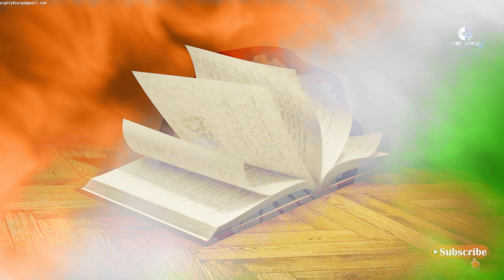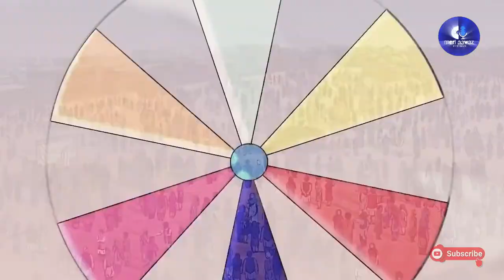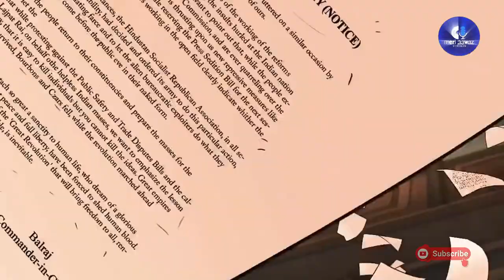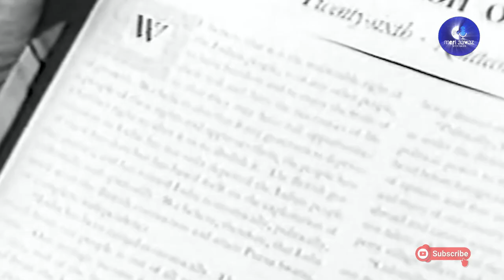AZADI KI KAHANI (आज़ादी की कहानी ) Narrated by POSHAN | A Tribute To India’s Great Freedom Fighters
15 Aᴜɢ 2022  “A ᴍᴏᴍᴇɴᴛ ᴄᴏᴍᴇs, ᴡʜɪᴄʜ ᴄᴏᴍᴇs ʙᴜᴛ ʀᴀʀᴇʟʏ ɪɴ ʜɪsᴛᴏʀʏ, ᴡʜᴇɴ ᴡᴇ sᴛᴇᴘ ᴏᴜᴛ ꜰʀᴏᴍ ᴛʜᴇ ᴏʟᴅ ᴛᴏ ɴᴇᴡ, ᴡʜᴇɴ ᴀɴ ᴀɢᴇ ᴇɴᴅs, ᴀɴᴅ ᴡʜᴇɴ ᴛʜᴇ sᴏᴜʟ ᴏꜰ ᴀ ɴᴀᴛɪᴏɴ, ʟᴏɴɢ sᴜᴘᴘʀᴇssᴇᴅ, ꜰɪɴᴅs ᴜᴛᴛᴇʀᴀɴᴄᴇ…”. Iɴᴅɪᴀ’s sᴛɪꜰʟᴇᴅ sᴏᴜʟ ꜰᴏᴜɴᴅ ɪᴛs ᴠᴏɪᴄᴇ ᴡʜᴇɴ ᴀ ʙʀᴀᴠᴇ sᴏʟᴅɪᴇʀ ʀᴏsᴇ ᴀɢᴀɪɴsᴛ ᴛʜᴇ Bʀɪᴛɪsʜ ᴀʀᴍʏ. Fʀᴏᴍ Mᴀɴɢᴀʟ Pᴀɴᴅᴇʏ ᴛᴏ Rᴀɴɪ Lᴀᴋsʜᴍɪ Bᴀɪ, ꜰʀᴏᴍ Sᴜʙʜᴀsʜ Cʜᴀɴᴅʀᴀ Bᴏsᴇ ᴛᴏ Mᴀʜᴀᴛᴍᴀ Gᴀɴᴅʜɪ, ᴛʜᴏᴜsᴀɴᴅs ᴏꜰ ʙʀᴀᴠᴇ ᴍᴇɴ ᴀɴᴅ ᴡᴏᴍᴇɴ ꜰᴏᴜɢʜᴛ ᴠᴀʟɪᴀɴᴛʟʏ ᴀɢᴀɪɴsᴛ ᴛʜᴇ ᴀᴛʀᴏᴄɪᴛɪᴇs ᴏꜰ ᴛʜᴇ Bʀɪᴛɪsʜ Rᴀᴊ. Wʜɪʟᴇ ᴍᴀɴʏ sᴇʟꜰʟᴇssʟʏ ɢᴀᴠᴇ ᴛʜᴇɪʀ ʟɪᴠᴇs ᴛᴏ ᴘʀᴏᴛᴇᴄᴛ ᴏᴜʀ ᴍᴏᴛʜᴇʀʟᴀɴᴅ, ᴏᴛʜᴇʀs ᴇᴍʙʀᴀᴄᴇᴅ ᴛᴇʀʀɪʙʟᴇ ʜᴀʀᴅsʜɪᴘs. Tʜᴇ ꜰʀᴇᴇᴅᴏᴍ ᴡᴇ ᴇɴᴊᴏʏ ᴛᴏᴅᴀʏ ɪs ᴛʜᴇ ꜰʀᴜɪᴛ ᴏꜰ ᴛʜᴇɪʀ ᴜɴɪᴛᴇᴅ sᴛʀᴜɢɢʟᴇ. Cᴏᴍᴇ ᴄᴇʟᴇʙʀᴀᴛᴇ Iɴᴅɪᴀ’s 75ᴛʜ Iɴᴅᴇᴘᴇɴᴅᴇɴᴄᴇ Dᴀʏ ᴡɪᴛʜ MERI AAWAZ BY POSHAN ᴀs ᴡᴇ ʀᴇᴍᴇᴍʙᴇʀ ᴛʜᴇsᴇ ʙʀᴀᴠᴇ ᴡᴀʀʀɪᴏʀs ᴡʜᴏ sᴀᴄʀɪꜰɪᴄᴇᴅ ᴛʜᴇɪʀ ʟɪᴠᴇs ꜰᴏʀ ᴏᴜʀ ɪɴᴅᴇᴘᴇɴᴅᴇɴᴄᴇ.

𝔸𝕓𝕠𝕦𝕥 𝕄𝕖:
🎤|ℙ𝕣𝕠𝕗𝕖𝕤𝕤𝕚𝕠𝕟𝕒𝕝 𝕒𝕟𝕔𝕙𝕠𝕣
🎶|𝕊𝕚𝕟𝕘𝕖𝕣
✍️|𝕎𝕣𝕚𝕥𝕖𝕣